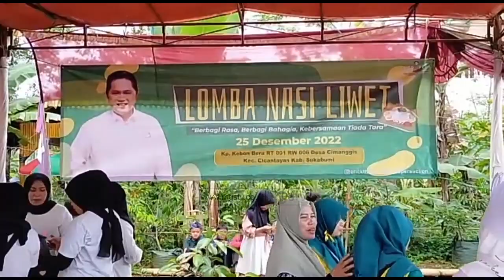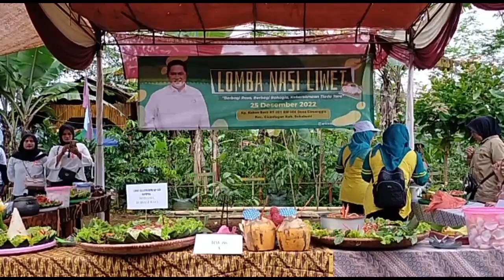WARGA CIMANGGIS IKUTI LOMBA NASI LIWET